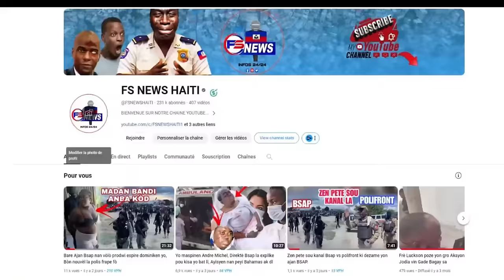Se konfime Ti Mepri Pran Bal nan pye / Bandi 103 Zombi yo pran komisarya Gresye a